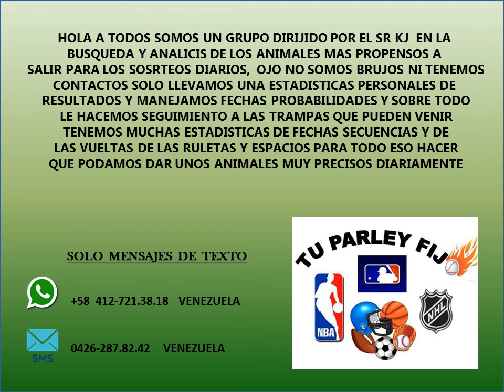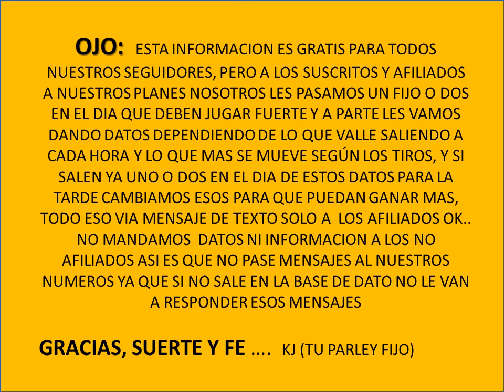VIDEO DATOS ANIMALITOS 27 10 2017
ESTOS SON LOS DATOS DE LOS ANIMALITOS PARA EL DIA 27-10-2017